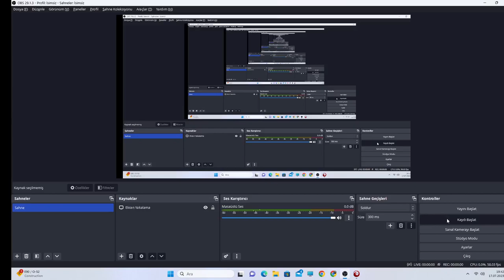1v1 Lobos vs Dusk Game 2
Battle Realms Steam